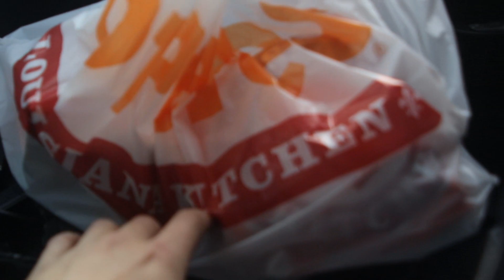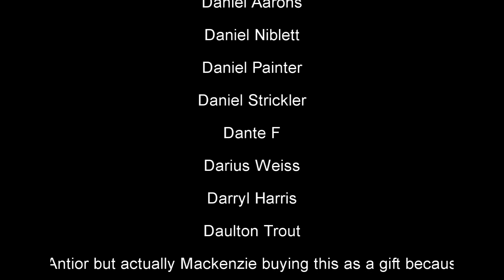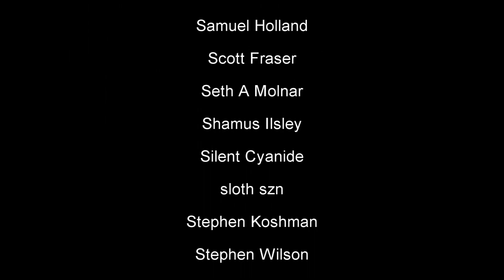DJ Surprised Kat With New Exhaust For Corolla!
follow kat on instagram @macnsleaz